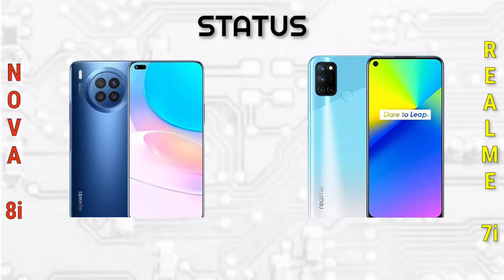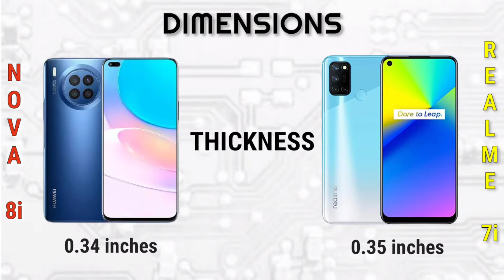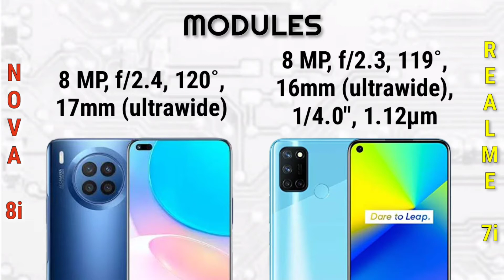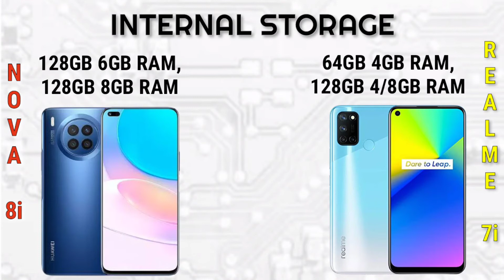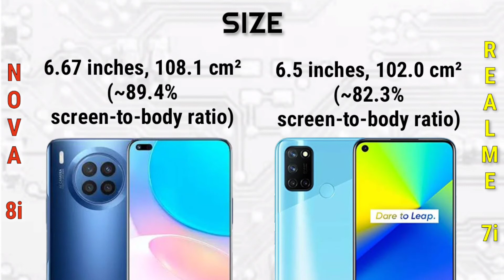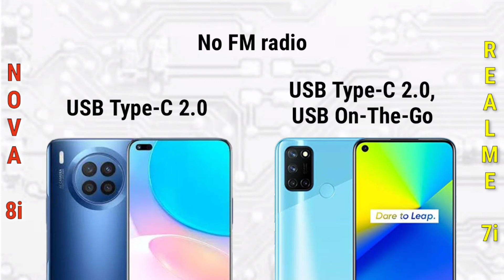Huawei Nova 8i vs Realme 7i | Specification | Comparison | Features | Price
Summary Specifications

📱Brand: Huawei
👉Processor: Qualcomm SM6115
     Snapdragon 662
👉RAM: 6 GB, 8 GB
👉Storage: 128 GB
👉Display: 6.67 inches
👉Camera: Quad Camera
🔋Battery: Li-Po 4300 mAh

Realme 7i

📱Brand: realme
👉Processor: Qualcomm SM6115
     Snapdragon 662
👉RAM: 8 GB
👉Storage: 128 GB
👉Display: 6.5 inches
👉Camera: Quad Camera
🔋Battery: 5000 mAh